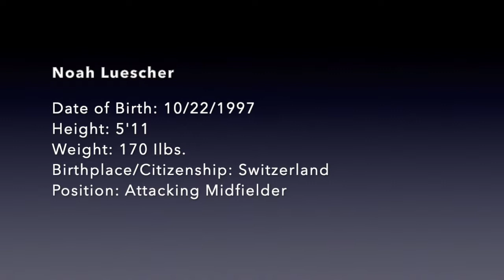Noah Luescher Highlights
Noah Luescher
Meisterschwanden, Switzerland

Binghamton University - #11
2017 - America East Rookie of the Year
2017 - America East All-Rookie team
2017 - 3 goals, 5 assists
2018 - 3 goals, 4 assists

Video - Binghamton University Men's Soccer/Instat